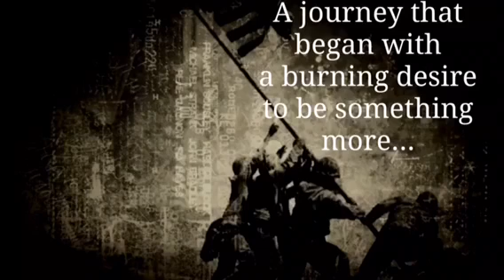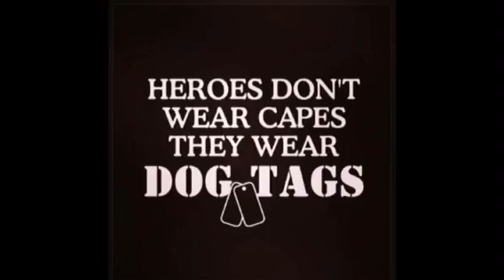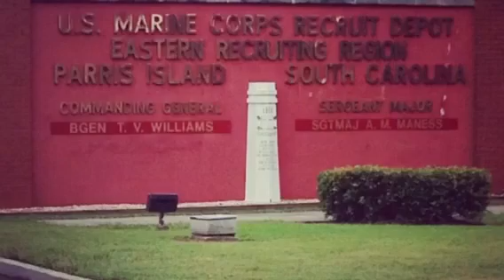Fox/November Co PPI Support Group- a gift